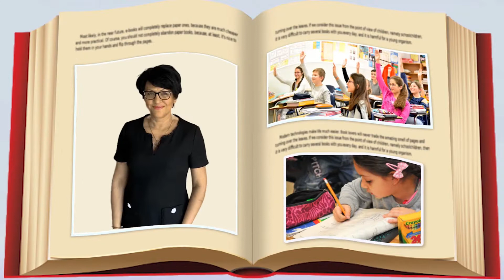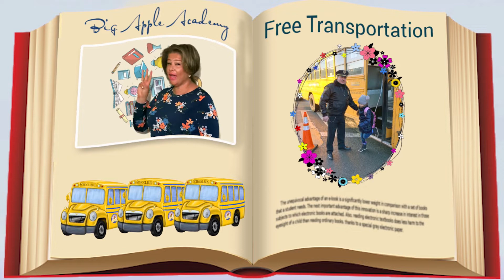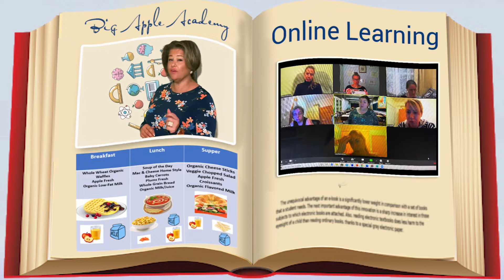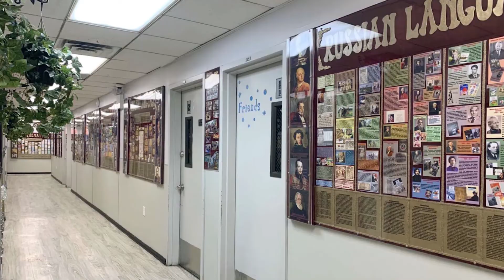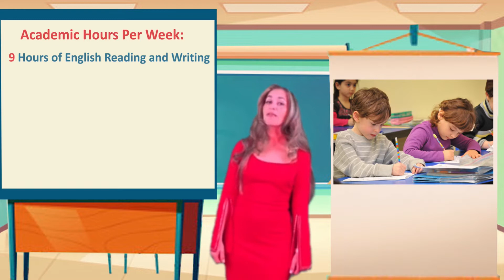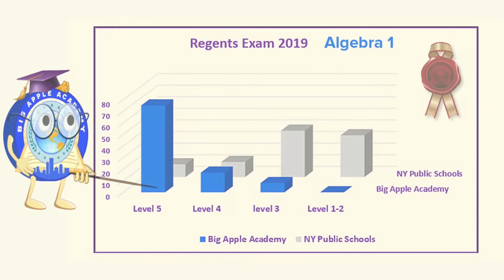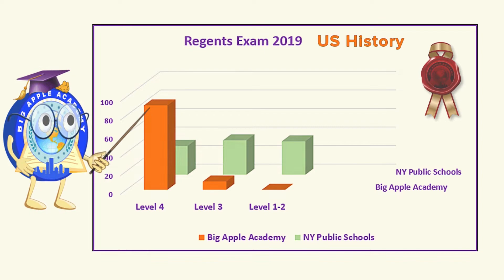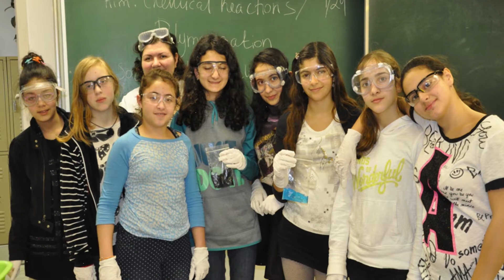2022-2023 School Registration Information for New Students | Big Apple Academy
To register your child/children for the 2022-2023 academic year please fill out the online application located

Once you complete the online application please use of the two following options to submit it to the school:

1.  Print and Submit to School:
You can print out your application and submitted it along with the $300 deposit to the accounting office located at 524 Lake Street, Brooklyn, NY 11223. The office is open Monday through Friday from 9:00am to 3:30pm.

2.  Submit Electronically:
You may submit your application online and pay the deposit through Zelle.
Zelle Payee Information: Big Apple / (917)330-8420
Make sure to include your child’s First Name, Last Name, and grade level your child is entering.

We are waiting for you in our school!